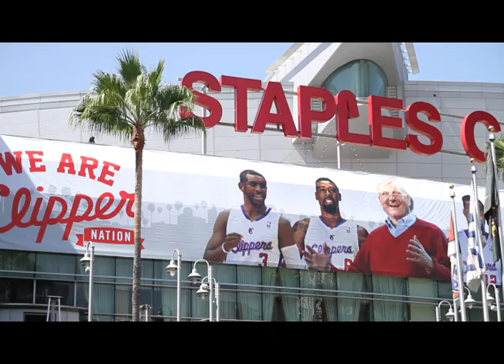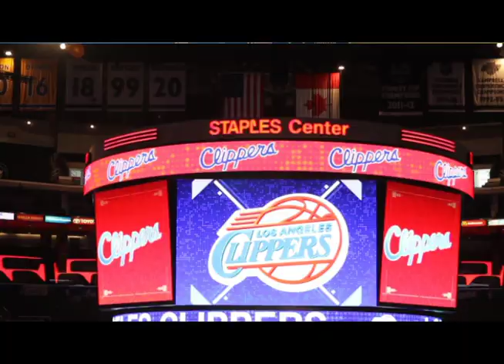Behind the Scenes: Fan Festival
Fans gathered at STAPLES Center to help usher in a new era at the Clippers Fan Festival.